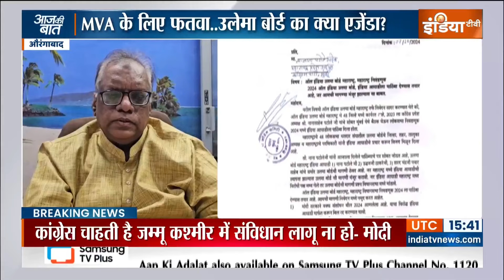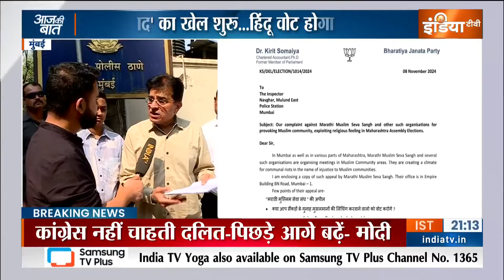Maharashtra Election 2024: 'वोट जिहाद' का खेल शुरू...हिंदू वोट होगा एकजुट? Vote Jihad | MVA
आज मुसलमानों की सबसे बड़ी संस्था ऑल इंडिया उलेमा बोर्ड ने महाविकास अघाड़ी को समर्थन देने का एलान कर दिया...ऑल इंडिया उलेमा बोर्ड ने नाना पटोले को चिट्ठी लिखकर समर्थन का वादा किया है. उलेमा बोर्ड के मेंबर्स ने नाना पटोले...पृथ्वीराज चव्हाण...शरद पवार और जयंत पाटिल से मुलाकात की थी..इस मुलाकात के बाद महाविकास अघाड़ी को सपोर्ट की चिट्ठी जारी कर दी. हालांकि इस चिट्ठी में उलेमा बोर्ड की तरफ से महाविकास अघाड़ी की सरकार बनने पर दंगे के आरोप में गिरफ्तार मुस्लिमों नौजवानों की रिहाई...भड़काऊ बयान देने वाले मौलाना सलमान अजहरी को छोड़ने.